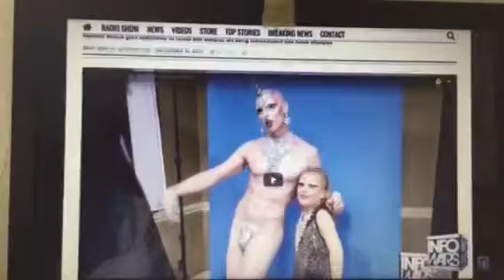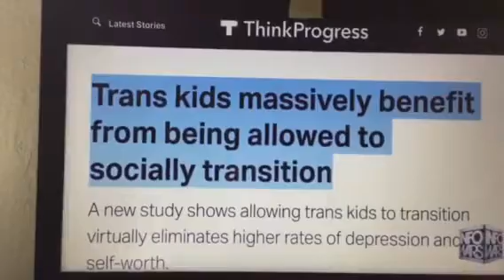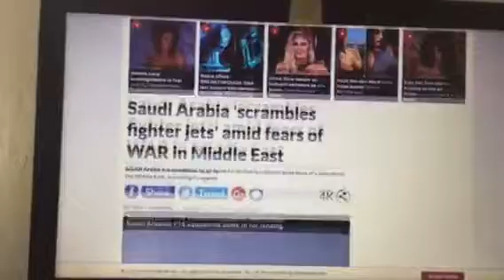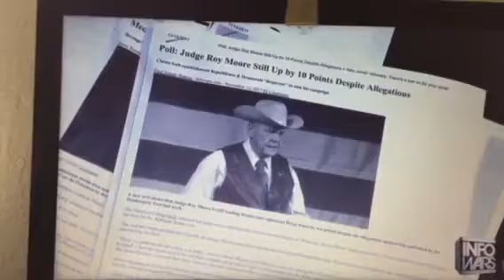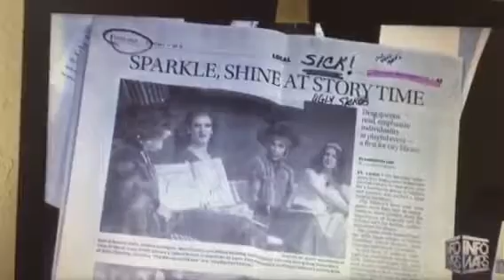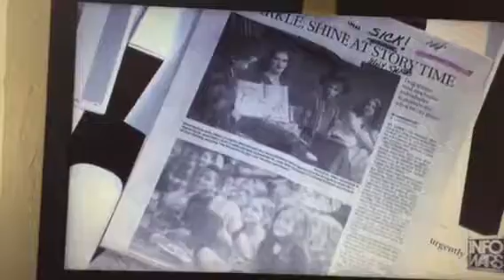Austin Texas new norm